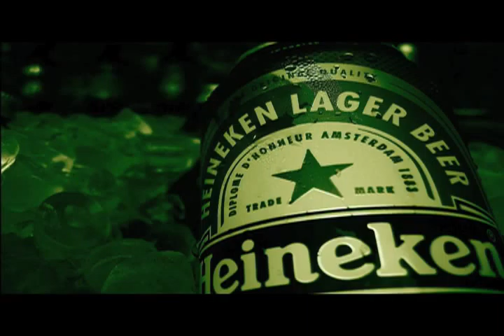Intro (Props to IAMTHEOTTER)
A little sneak peak for this Channel...
The intro for my videos.
I'll be starting with videos on this channel soon just sit and wait :D

Props to OTTER the man!